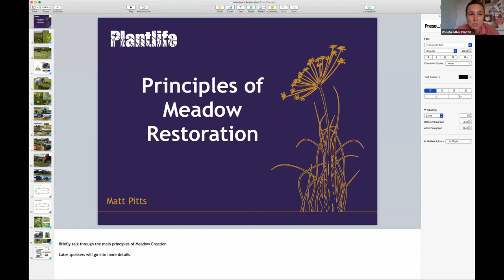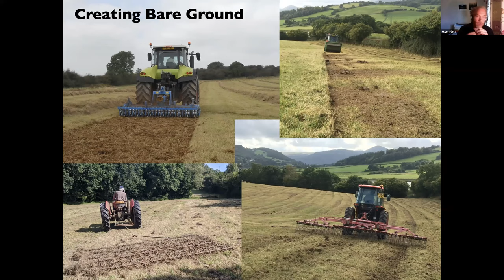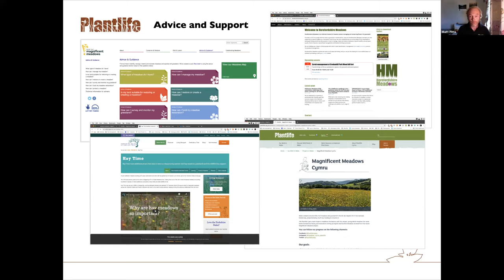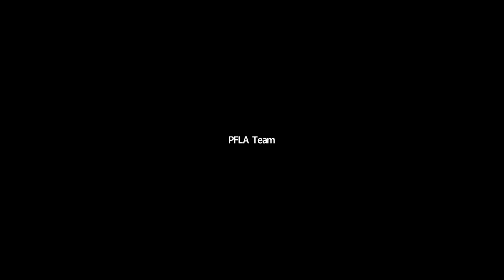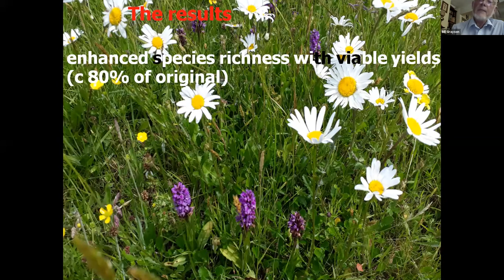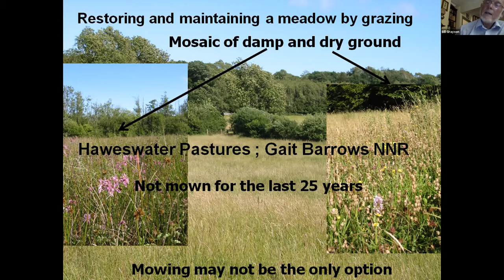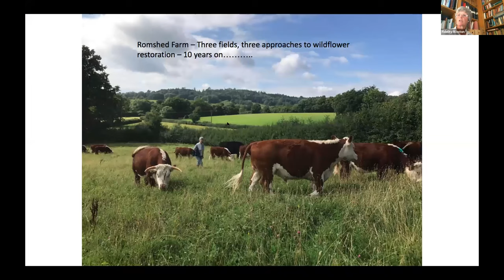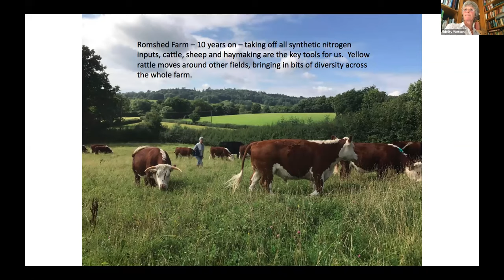PFLA Webinar - Meadow Restoration Techniques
and the Pasture-Fed Livestock Association (PFLA) for the second in a series of webinars on how you can restore meadows.

This webinar looks at specific restoration techniques for meadows and species-rich grasslands. Plantlife first take us through the theory behind the various techniques and their applicability in different situations. We are then joined by three PFLA farmers at different scales who detail their experiences.

This webinar was chaired by Phoebe Weston, biodiversity reporter for The Guardian.

This webinar is the second in a short series produced in a partnership between the Pasture-Fed Livestock Association and Plantlife. Future topics will include the biodiversity, public goods and economics.